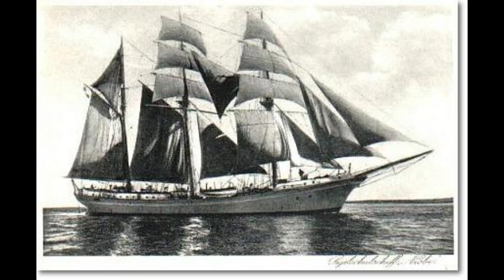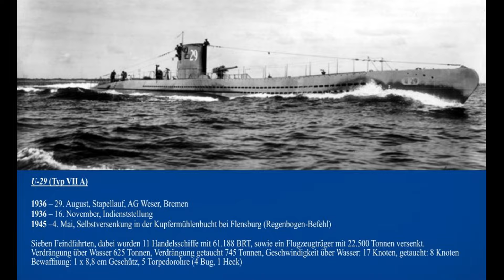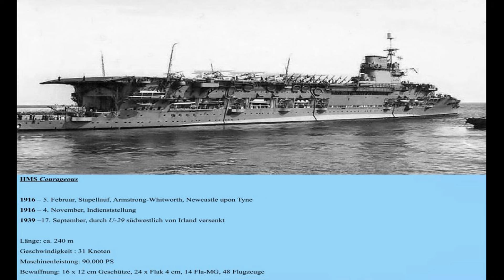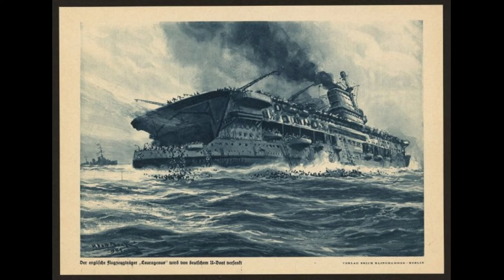Erster Flugzeugträger von U-Boot versenkt - Otto Schuhart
Quellennachweis:

- Bekker, Cajus „Verdammte See“, Herford 1978
- Bowyer, Chaz „Eugene Esmonde VC, DSO“, ohne Ort und Jahr
- Breyer, Siegfried; Koop, Gerhard „Die Deutsche Kriegsmarine 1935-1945“,  Band 3, Friedberg 1987
- Busch, Rainer; Röll, Hans-Joachim „Der U-Boot-Krieg 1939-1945“, 5 Bände,
 Hamburg, Berlin, Bonn 1996 – 2003
- „Die Kriegsmarine“, Band I, Hamburg 1978
- Dörr, Manfred „Die Ritterkreuzträger der Deutschen Wehrmacht 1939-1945“,
 Teil IV, Band 2, Seite 263 bis 265
- Hans H. Hildebrand, Albert Röhr, Hans-Otto Steinmetz „Die Deutschen  Kriegsschiffe“, Ratingen ohne Jahr
- Koop, Gerhard „Emden, Ein Name fünf Schiffe“, München 1983
- Kurowski, Franz „Die Träger des Ritterkreuzes des Eisernen Kreuzes der U- Bootwaffe 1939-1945“, Friedberg 1987
- Peillard, Leonce „Geschichte des U-Bootkrieges 1939/1945“, Wien 1970
- Peillard, Leonce „Die Schlacht im Atlantik“, Wien 1974
- Piekalkiewicz „Seekrieg 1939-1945“, München ohne Jahr
- Range, Clemens „Die Ritterkreuzträger der Kriegsmarine“, Stuttgart 1974
- Ritschel, Herbert „KTB U1 – U50“, Band 1, Kurzfassung Kriegstagebücher  deutscher U-Boote 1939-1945, ohne Ort und ohne Jahr
- von der Porten, E.P. „Die deutsche Kriegsmarine im 2. Weltkrieg“, 3. Aufl.,
 Stuttgart 1980